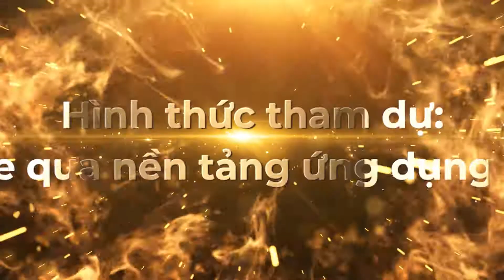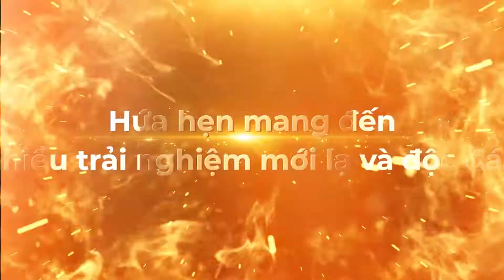Trailer Chương trình Year End Party 2021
Một chương trình vô cùng đặc biệt – một buổi lễ trang trọng độc đáo và mới lạ sẽ cho bạn những trải nghiệm thú vị nhất trong ngành đẹp. Đêm của những tinh anh trong lĩnh vực thẩm mỹ. Một chương trình được đầu tư hết sức bài bản, chuyên nghiệp sẽ được tổ chức vào đêm ngày 16 tháng 1 tới đây sẽ mang đến rất nhiều giá trị tuyệt vời dành cho những chủ Spa thẩm mỹ.

💝 BSSC Việt Nam – Hệ Thống Phân Phối Mỹ Phẩm Hàng Đầu Việt Nam Hơn 5.000 Spa/ Doanh Nghiệp Lựa Chọn - Mang Giải Pháp Giúp Spa/ Doanh Nghiệp Đột Phá Doanh Thu
💝  CHUYỂN GIAO CÔNG NGHỆ TRỊ NÁM VỚI SIÊU PHẨM ISAMEN - JENA - KOHANA CHO CÁC BÁC SĨ DA LIỄU ,THẨM MỸ VIỆN, CHỦ SPA TRÊN TOÀN QUỐC .
💝 TUYỂN NHÀ PHÂN PHỐI, GIÁM ĐỐC KINH DOANH TRÊN TOÀN QUỐC VỚI CHÍNH SÁCH ƯU ĐÃI VÀ HỖ TRỢ HẤP DẪN.
BSSC - Cty độc quyền phân phối siêu phẩm trị nám isamen
🏚️ Trụ sở chính: Tòa nhà Hàn Việt, 203 Minh Khai, Hai Bà Trưng, Hà Nội.
      VPĐD HCM: Số 26 Đường số 1, Khu City Land, P7, Q.Gò Vấp, TP.HCM
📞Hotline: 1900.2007